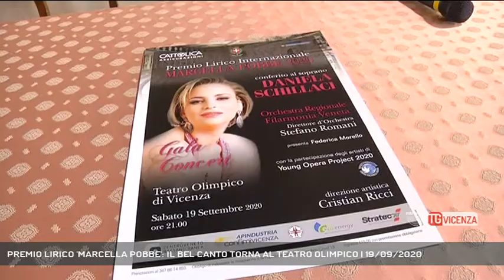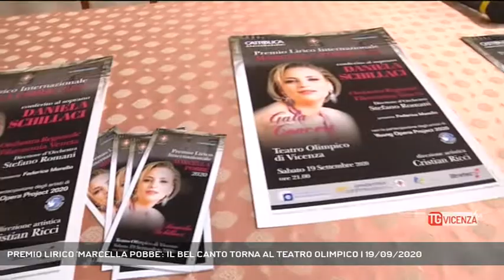PREMIO LIRICO 'MARCELLA POBBE': IL BEL CANTO TORNA AL TEATRO OLIMPICO | 19/09/2020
TG Vicenza 19/09/2020 - VICENZA - Grande musica lirica al Teatro Olimpico di Vicenza. Questa sera va di scena il Premio Internazionale "Marcella Pobbe".  || Serata di grande musica lirica al Teatro Olimpico di Vicenza. L'appuntamento è per sabato prossimo quando verrà conferito il Premio Internazionale "Marcella Pobbe". - Intervistati CRISTIAN RICCI (Direttore Artistico "Premio Pobbe") - Servizio Carlo Alberto Inghilleri, immagini Redazione Medianordest, montaggio Redazione Medianordest - Segui Rete Veneta anche sul digitale terrestre! Visita il sito